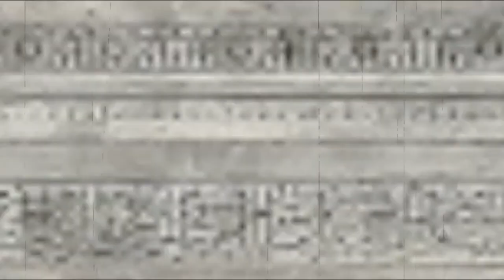Insan K Nam with Sardar Ramesh Singh Arora (Member of the Provincial Assembly) & Prof.Nasreen Khan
A  Program by Our honorary chairperson Prof.Nasreen Javed Khan.
Here is a video of the Program "Insan K Nam with Member of the Provincial Assembly
 & Social  Worker
Sardar Ramesh Singh Arora  & Prof.Nasreen Khan ".

Women Care Center was born in order to reach out and help the most vulnerable segments of our society. Our main focus is to provide proper professional mental health care and support, to both genders of our society.